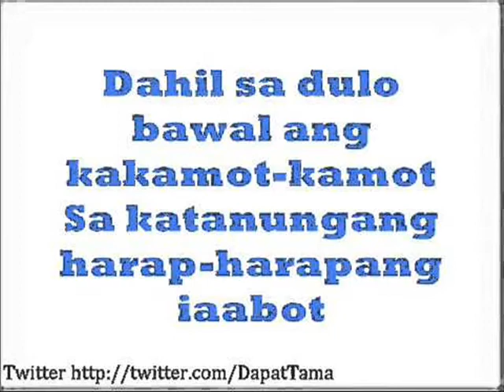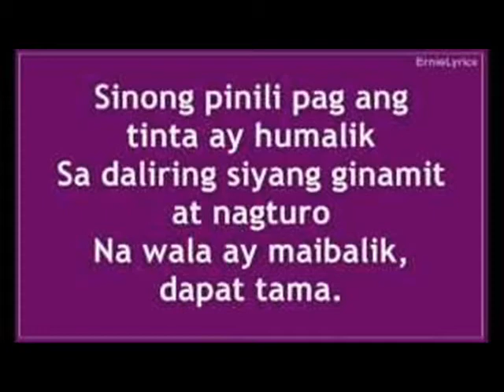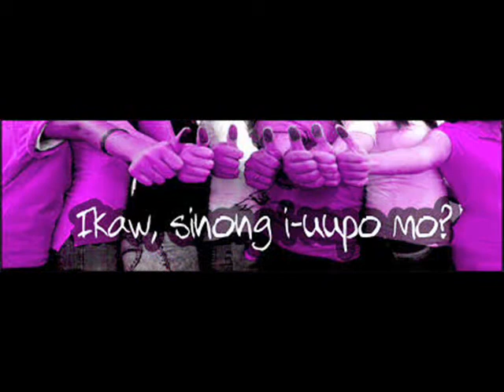DAPAT TAMA-BY gloc 9 ft denise barbacena MIX BY; DJ JANRIX [KSMDJ]